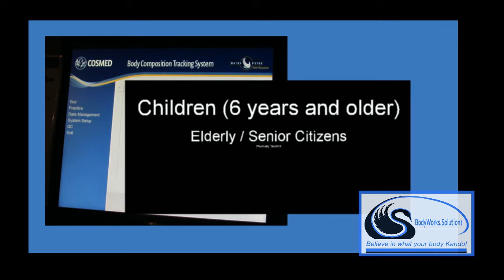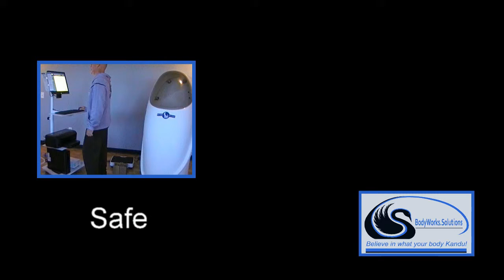BodyWorks.Solutions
BodyWorks.Solutions specializes in providing non-invasive testing to evaluate and track an individual's body composition utilizing the Bod Pod Gold Standard. The Bod Pod testing is an extremely accurate, safe, easy and fast way for an individual to track his/her body fat gain or loss and muscle gain or loss over a period of time. Compared to many other testing methods the Bod Pod, which utilizes Air Displacement Plethysmography or ADP to determine body composition, is considered by many to be the new Gold Standard in evaluating body composition in an easy, safe, affordable and extremely accurate way. Testing is very brief involving two 50 second tests in which an individual sits inside an egg shaped pod. The Bod Pod can test children from 6 years old to senior adults and individuals weighing up to 550 lbs.. This very unique body composition testing is currently being used worldwide in research hospitals, professional sports teams, college institutions and fitness centers as well as other fitness program settings. BodyWorks.Solutions, located in Connecticut, is a mobile Bod Pod service that can test individuals in their Bod pod trailer as well as setting up testing within a fitness center room or other available room for a scheduled day of testing.Group testing is encouraged and can be arranged for teams, health care facilities or college institutions as well as senior living centers or other facilities interested in taking advantage of this state of the art service. Interested individuals please visit BodyWorks.Solutions on the web for more information.